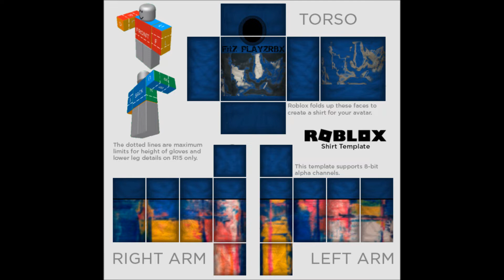Scavenger Egg Hunt In Pet Simulator X